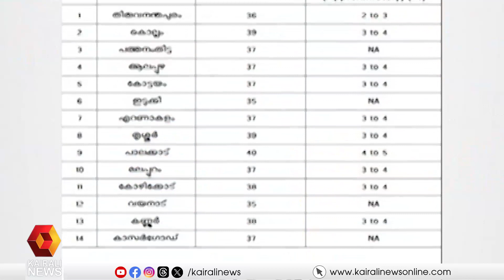ഉഷ്‌ണതരംഗം; സംസ്ഥാനത്ത് ചൂട് ഉയരും | kerala | heat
ഉഷ്‌ണതരംഗം; സംസ്ഥാനത്ത് ചൂട് ഉയരും
heat wave; Heat will rise in the state